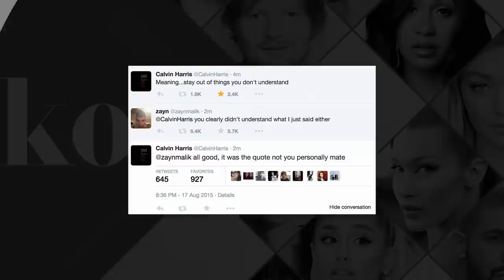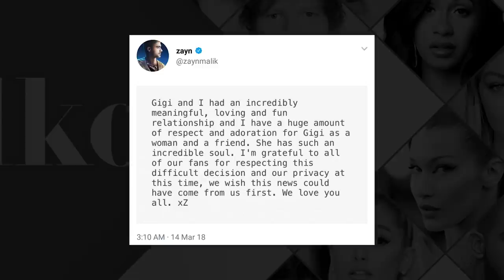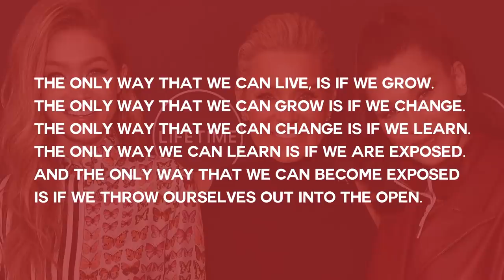There's Something Strange Happening With Gigi Hadid And Zayn Malik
The Truth About Gigi Hadid And Zayn Malik's Relationship And Break Up.

Zayn Malik and Gigi Hadid may be one of the cutest couples on social media, but recently things have been quiet between them. They’re known for their quick breakups and makeups, so is it possible that this on-again, off-again couple is now off? We’ll talk about the surprisingly shady circumstances of their first date, and how Zayn has a history of relationship troubles. Both of their exes, Perrie Edwards, and Joe Jonas, have far from kind things to say about their relationships. We’ll go over the timeline of their relationship, and outline the troubles which have been plaguing this couple since the get go.

What do you think about the relationship between Gigi and Zayn? Are these two perfect for each other, and if so, is that a good thing?